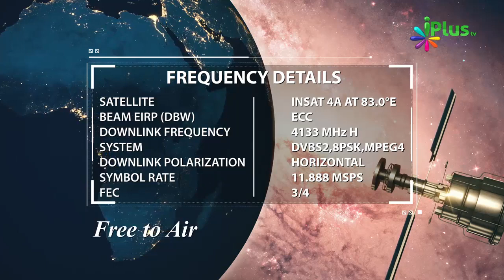2 Farishte - Humare Achchhe Aur Bure Aamaal Likhne Wale Farishte By Zaid Patel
2 Farishte - Humare Achchhe Aur Bure Aamaal Likhne Wale Farishte By Zaid Patel